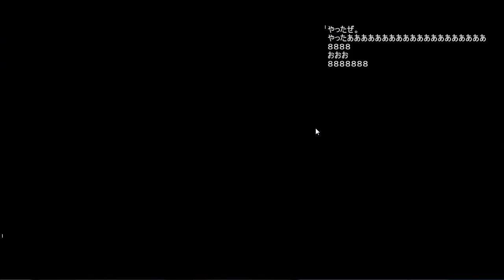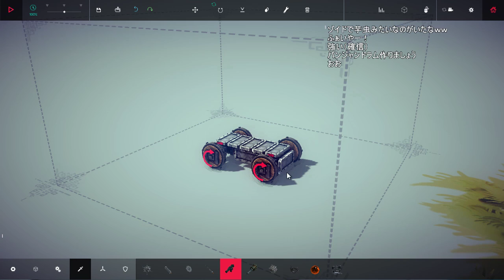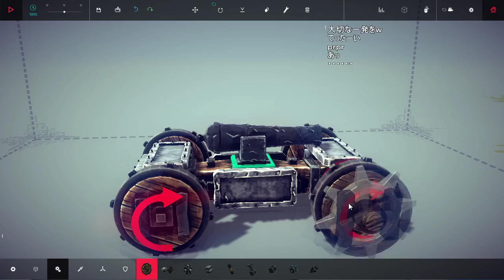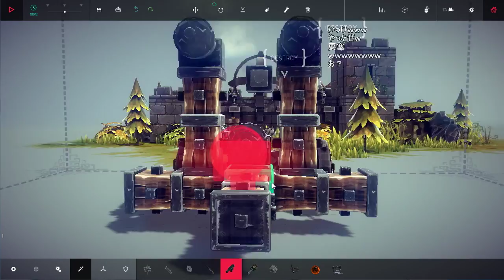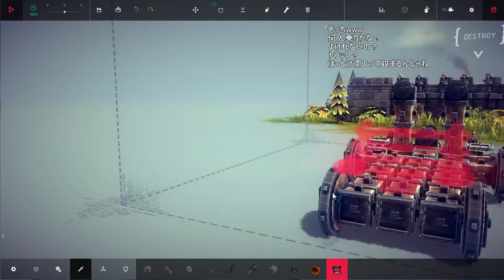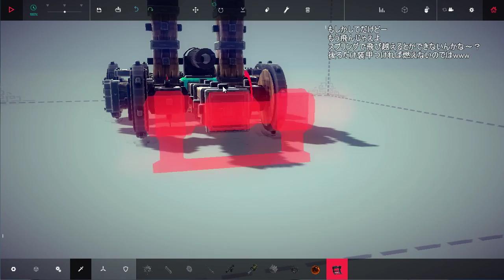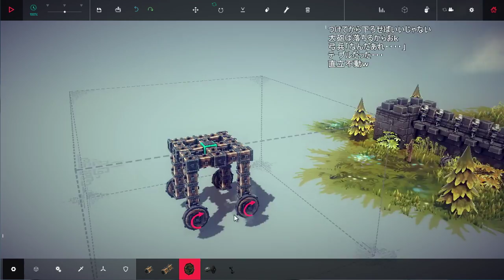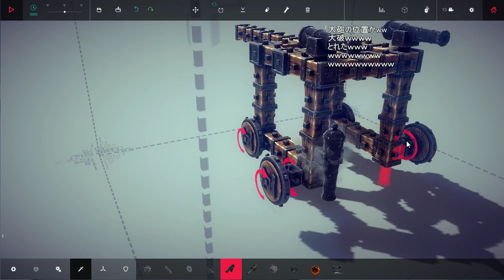[Besiege Let's play] #2 薙ぎ払え！俺の兵器！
● Title: Besiege
● Release：2015/01/28
● Developer：Spiderling Studios
● PC版 Steamにて発売中：\698
こんにちは、recogです。
今回はSteamにてα版として発売されている「Besiege」というゲームをプレイしていきます。

自分が作った兵器で、敵、城を薙ぎ払っていくというこのゲーム、
果たして私はどんな武器を生み出してしまうのでしょうか！？

[注意点]
こちらの動画は、2015年2月7日に行ったニコニコ生放送のデータを高画質版で編集したものとなります。
そのため、画面にコメントが掲載されておりますが、ご了承ください。

[使用効果音]
この動画には一部下記サイトのフリー効果音を使用させていただいております。